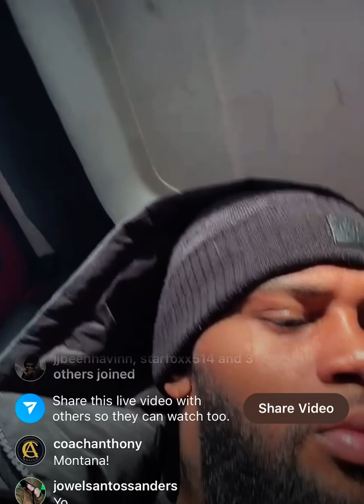MONTANA LOVE RESPONDS TO RICHARDSON HITCHINS YOU WONT BELIEVE WHAT HE SAID 🤦🏾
Montana Love finally responds to potential fight with Richardson Hitchins.

Hello Hardcoreboxing supporters, it’s your boy Jayhardcore bringing you the latest in the sport of Boxing.  Our goal is to be the one-stop shop for all your boxing news. So sit back relax and let us enlighten you in what’s happening in the world of boxing.